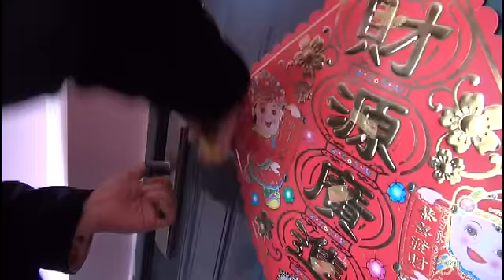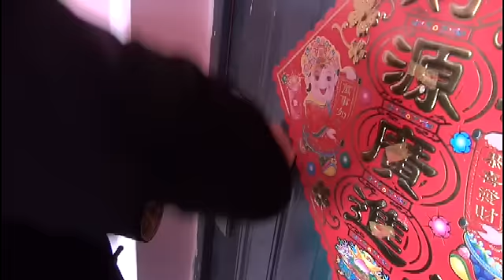偏門開鎖法，鎖體結構漏洞開鎖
需要开锁工具请直接联系QQ48099582或者微信kaisuodashi888
全世界各国均可以快递到门，所有购买者均可和我咨询各种开锁技巧